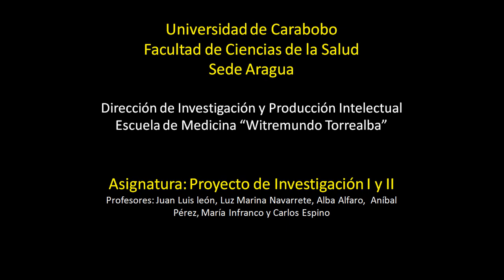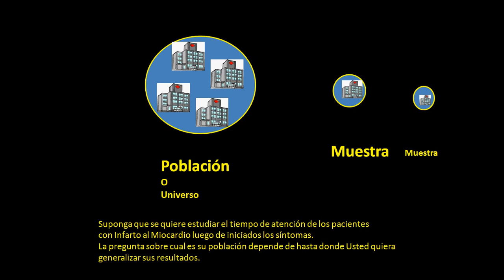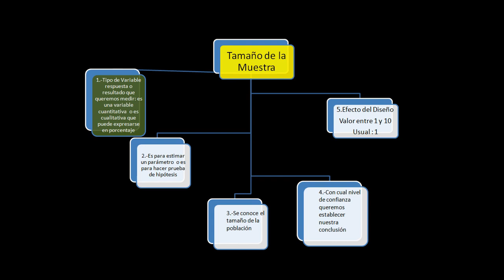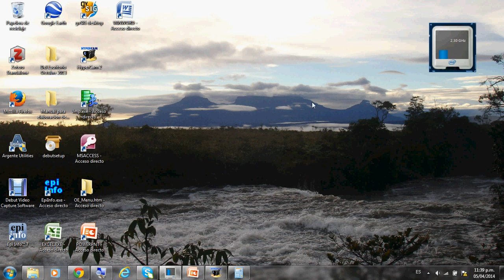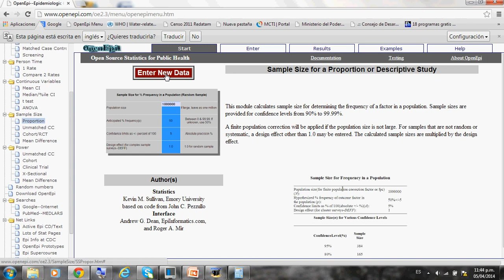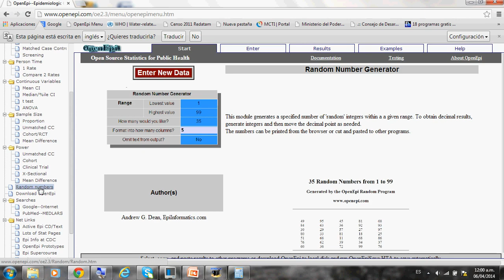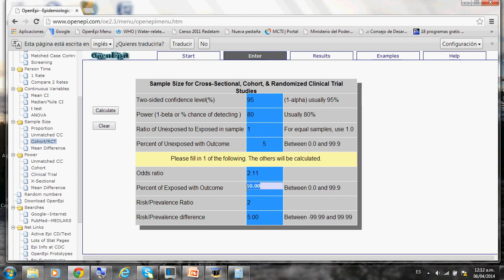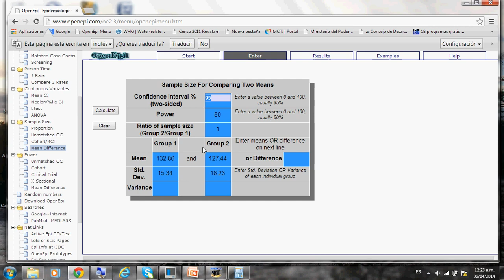Video #2 Manual Dr. Espino = Tamaño de la Muestra y Programa Openepi